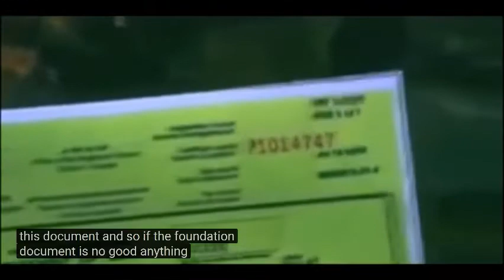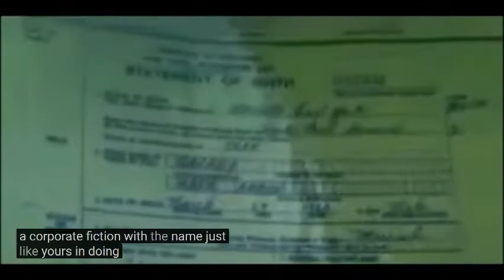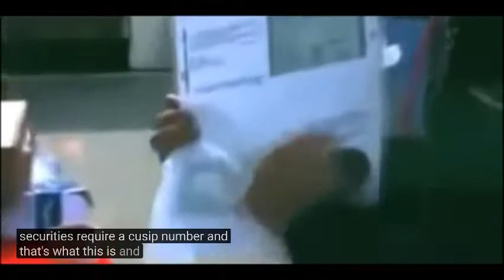THE TRUTH ABOUT YOUR U S and CANADIAN BIRTH CERTIFICATES - mirrored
Who owns your arse?
It looks like cognitive dissonance was too much for someone, they couldn't handle the truth so they unsubbed.
That should help them a lot.